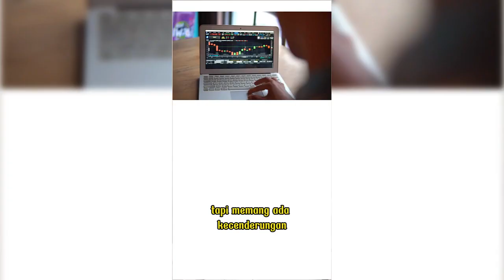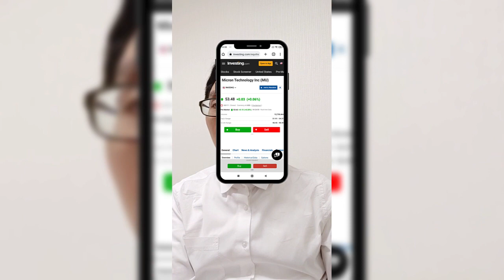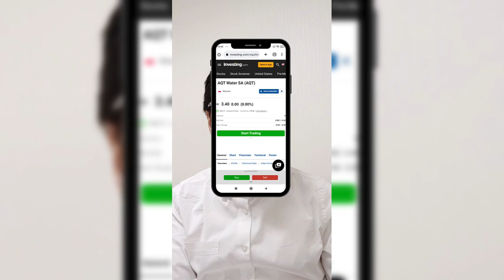Saham Yang Murah & Bagus Pada US Stock Market! | Belajar US Stock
Balik lagi pada segmen belajar US Stock & Option

Video kali ini akan membahas saham yang murah & bagus pada US Stock Market